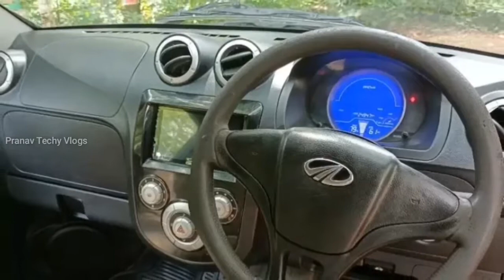Used Cars sale in Kerala || Second Hand Cars in Kerala || 90% Loan facility Cars in Kerala || Ep 85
Second Hand Cars Malayalam video @Pranav Techy Vlogs.

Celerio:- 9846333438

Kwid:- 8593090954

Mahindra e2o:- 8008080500